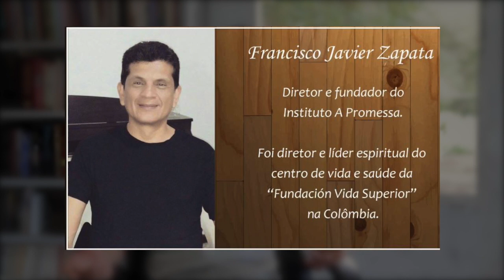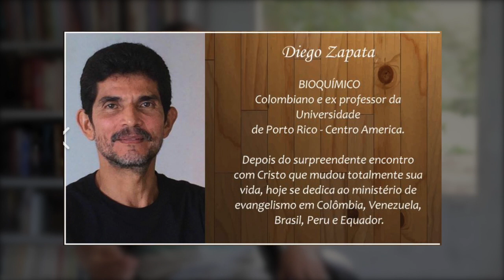225 - CAMPAL JOVEM - JAN/2020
RESERVAS PELO TELEFONE..
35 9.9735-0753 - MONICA